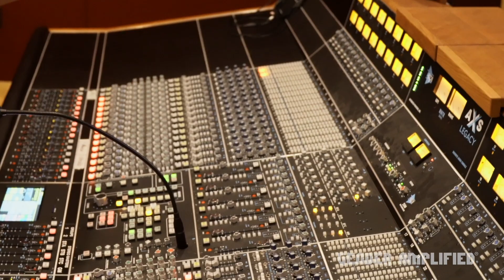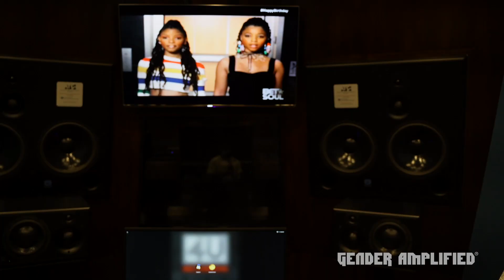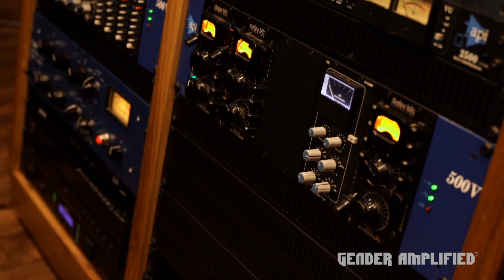Gender Amplified | Studio Cribs: Quarantine Edition Ep. 4 | Ebonie Smith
Are you ready!!! 😜 🤘⚡ Gender Amplified is bringing back those 2000's nostalgia vibes with a new web series, Studio Cribs: Quarantine Edition! Some of the freshest, most dynamic record producers will take you on an exclusive tour of their home studio, showcasing new music, tech, toys, and more!
We are coming through with Episode 4 featuring @EbonieSmithMusic! “"Ebonie Smith is an award-winning music producer, audio engineer, and singer-songwriter based in New York City. Ebonie is also the founder and president of Gender Amplified, Inc., a nonprofit organization that celebrates and supports women and girls in music production."
Loving Ebonie?! Follow her on all social media and streaming platforms!

Gender Amplified is a nonprofit organization that aims to celebrate Women in music production, raise their visibility, and develop a pipeline for girls and young women to get involved behind the scenes as music producers.

"Our mission is to provide a platform for the promotion and advancement of women in music production and to identify and motivate the next generation of women music producers."
Loving Gender Amplified? Follow us on all social media platforms!